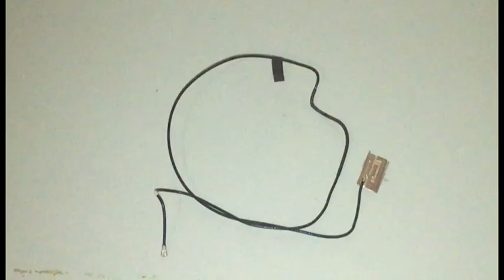come smontare l'antennino wireless dal pc portatile o notebook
video guida su come estrarre l'antennino wireless dal pc portatile o notebook

consiglio molto importante: prima di guardare questo video guardate in ordine di data di creazione i video di questa play list
questo è molto importante perchè i video illustrano come smontare i vari componenti che bisogna togliere prima di arrivare a questo punto.

potete acquistare i ricambi per i vostri notebook direttamente su amazon cliccando direttamente su questo